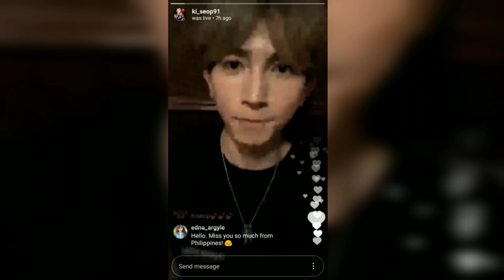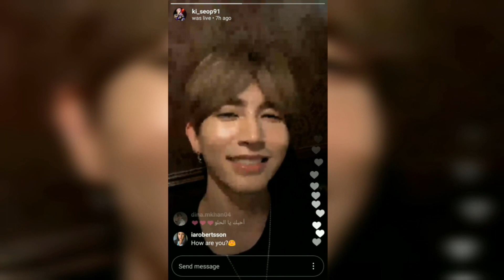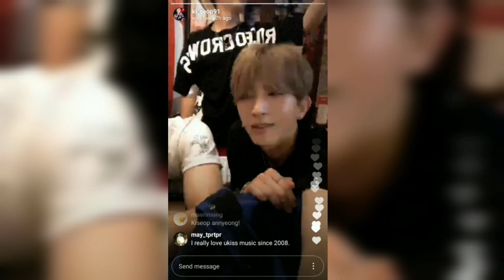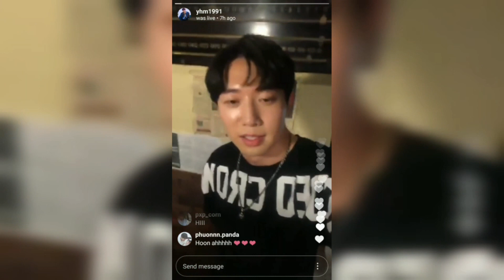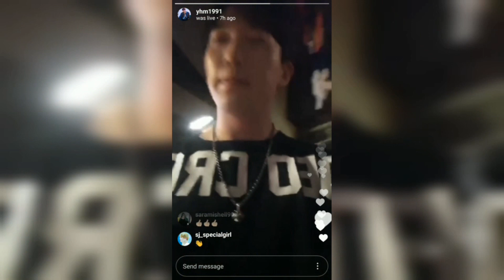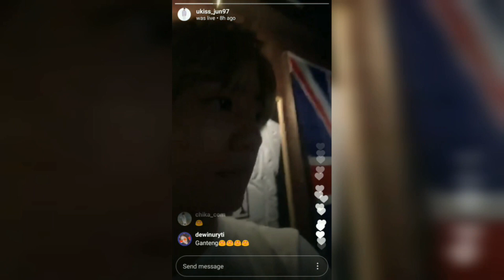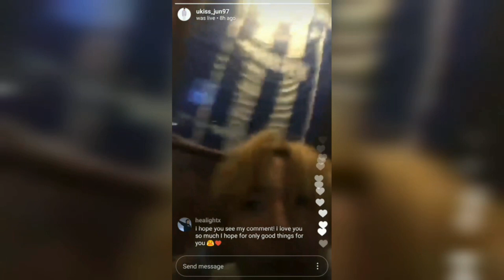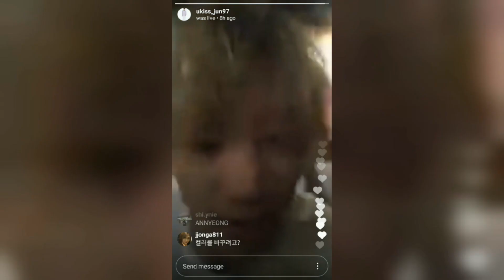(180828) UKISS Kiseop, Eli, Hoon, Jun Instalive at the same time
This is so rare occasion and make KISSme confuse, because UKISS did the Instalive at the same time and the same place, celebrating their 10th anniversary, we are really happy aren't we?

Once again, Happy 10th Anniversary to UKISS!^^

P.S You may download it but